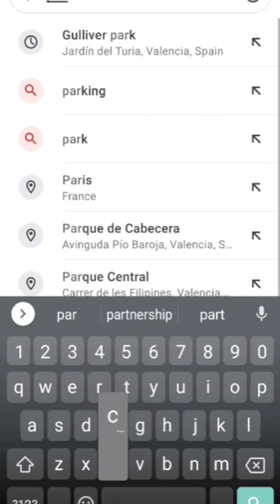🙄Finding a person on Google map.......👍